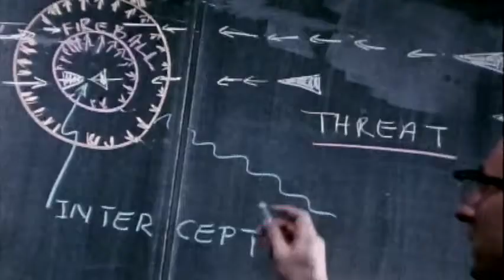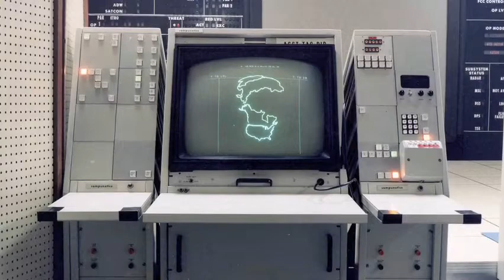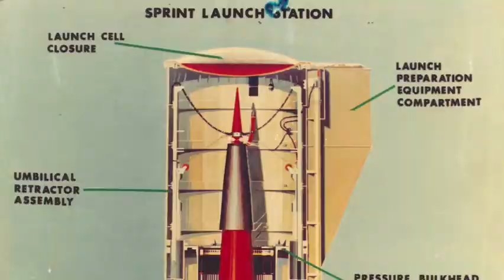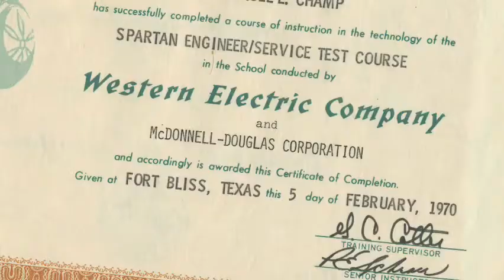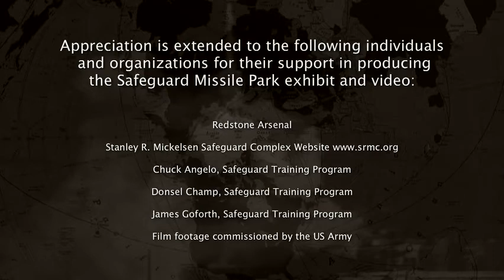Safeguard Missile Program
This video was created for a kiosk located at Fort Bliss, as part of an exhibit on the Safeguard Missile Program. The Safeguard Program was a United States Army anti-ballistic missile system developed during the late 1960s to protect U.S.